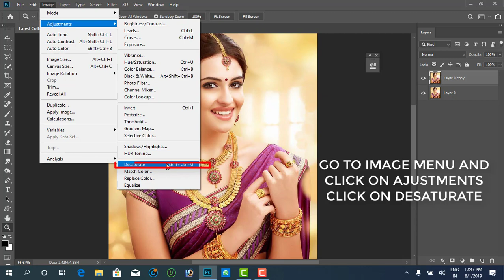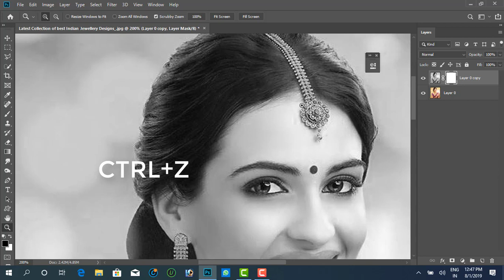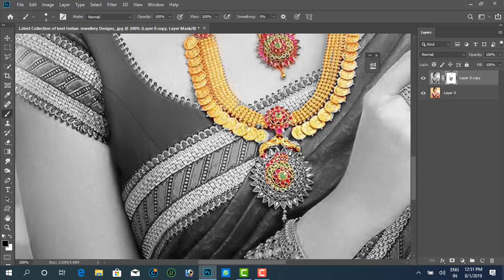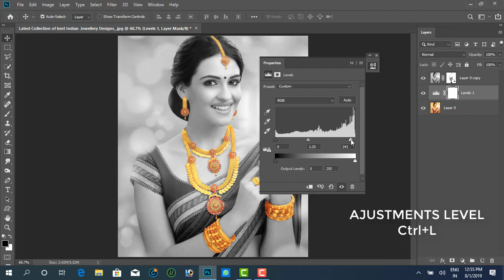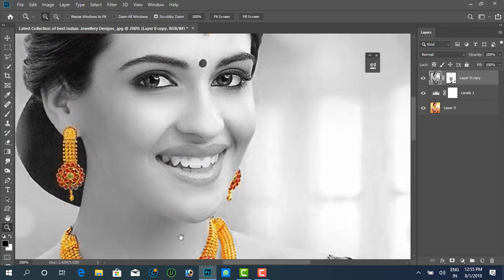How to Make Gold Jewellery Highlight Effect tutorial on photoshop for begners | Srinu photo editing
srinuphotoediting karizmaalbum jewellery highlight in photoshop,photoshop in hindi,photoshop tutorial,photo editing video,photo editing 2019,2019 photo edit,cc 12x36 album design psd 2019,album design in adobe photoshop,12x36 psd,free download indian 2018 karizma album design,kaise banaye shadi album,shadi album kaise banaye,photo album psd templates free download,photo album psd,daily sikho srinu photo editing,srinuphotoediting.,jewellery highlight in photoshop,How to Make Gold Jewellery Highlight Effect tutorial on photoshop for begners | Srinu photo editing